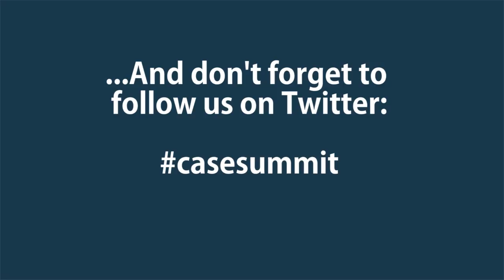What makes the Summit, the Summit?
Senior leaders in advancement find themselves attending the CASE Summit. Find out what makes the Summit, the Summit.